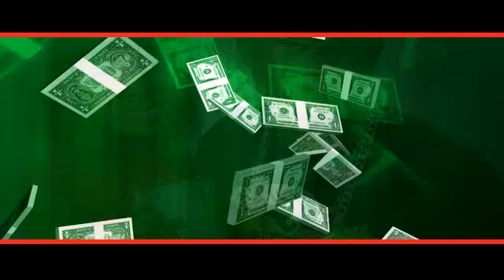RYDERS - VIGIN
RYDERS - VIRGIN official Video from MMG Records